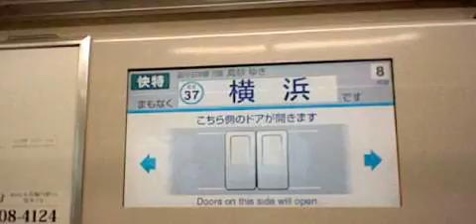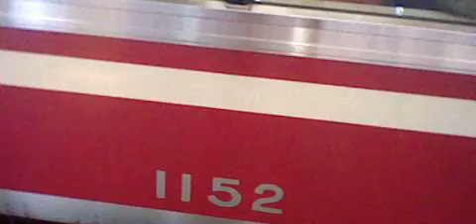京急本線快特京成高砂行き新1000形1145編成8両 横浜駅発車